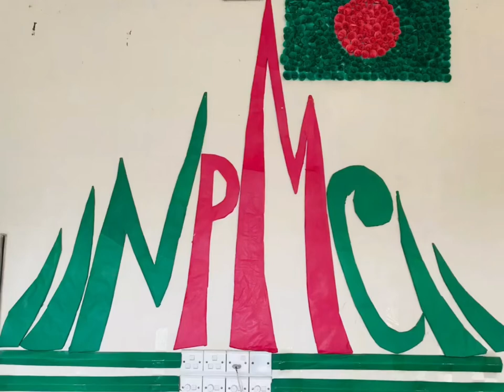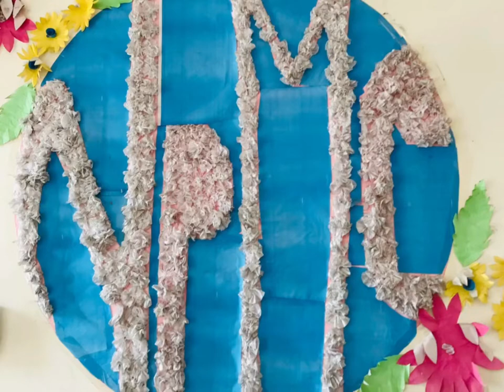🤍Nilphamari Medical College🤍🤍My second home🤍